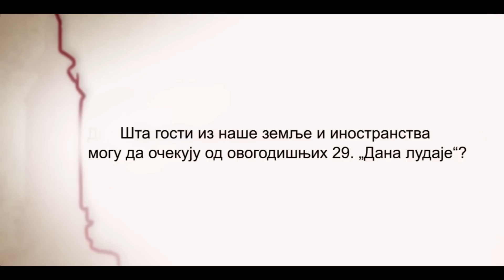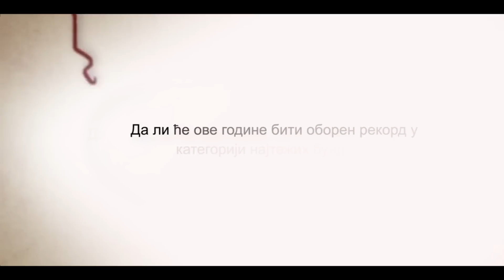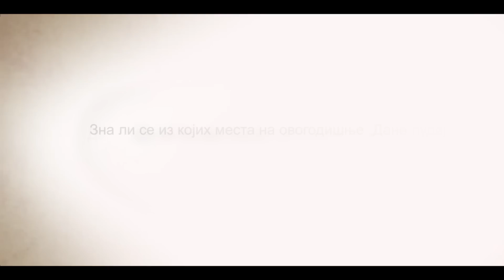Гости „Романтиком“ стижу на „Дане лудаје“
Маријана Мирков, Секретаријат за локално економски развој и туризам